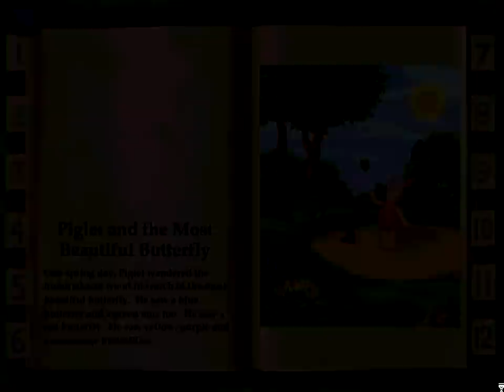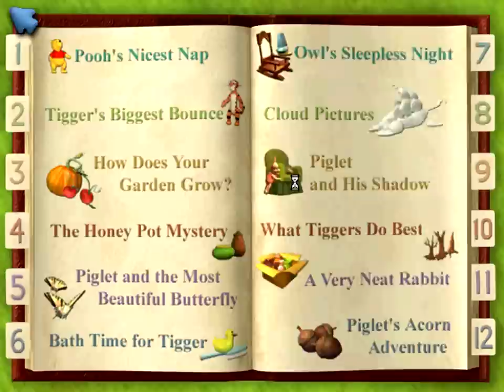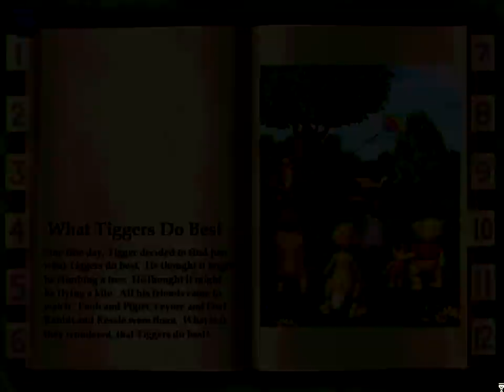The Book of Pooh: A Story 📖 Without a Tail (2002, PC) - Playhouse Disney's Videogame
Imagine and Learn. Join Winnie The Pooh and his friends on their latest adventure that defines the true meaning of friendship. Eeyore has lost his tail and his dear friends are determined to help. Relive the unique art and puppet style movements of characters from The Book Of Pooh television show. This enriched view of Pooh's world invites children in and provides a gentle introduction to early literacy, social, emotional and cognitive skills through fun activities. Get ready to jump into the story in the Hundred Acre Wood! Features: Rabbit's Kitchen: Help Rabbit and Owl follow the directions in the recipe. Bounce with Tiger: Guide Tigger through the alphabet as he and Piglet gather ripe apples for Eeyore! Pooh's Alphabet Stream: Help Pooh and Eeyore explore a stream full of fun objects. Piglet's Short Stories: Create an interactive story with Piglet and Eeyore. Sing a Song with Kessie: Help Kessie finish a song by filling in the missing words that rhyme. Additional Benefits: Provides a positive, personalized early childhood development experience. Underlying social message of 'friends helping, friends learn'. Fun, easy and colorful introduction to the visual magic of a computer. Fun learning adventure with age-appropriate social and life lessons embedded within the game play. Goal and Reward structured activities to challenge and reward children.

Pooh, Tigger, Piglet, Rabbit, Owl and Kessie are eager to help when Eeyore announces that his tail is missing. Join Eeyore’s friends in five fun and friendly activities as they search the Hundred Acre Woods for that pesky missing tail. Click on any of Eeyore's friends to access the 5 activities located throughout the Hundred Acre Woods.

-- Game description --
The Book of Pooh: A Story Without a Tail is a 2002 Disney CD-ROM game based on the Playhouse Disney TV series, The Book of Pooh.

-- Game Trivia --
Normally in The Book of Pooh Eeyore is voiced by Peter Cullen but in this game, Gregg Berger voices Eeyore instead just like the other Winnie the Pooh video games.
Unlike the other characters, Owl has the same activity as Rabbit's.